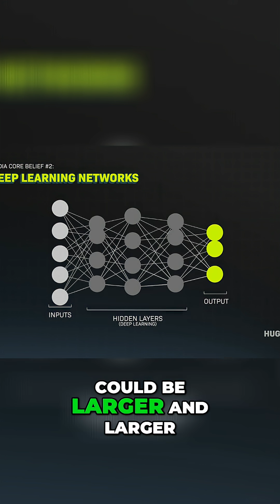Jensen Huang's Core Beliefs About Computing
Jensen Huang reveals core beliefs driving NVIDIA's innovations: accelerated parallel computing and scalable deep learning networks. Discover the future of AI and how it's reshaping technology.